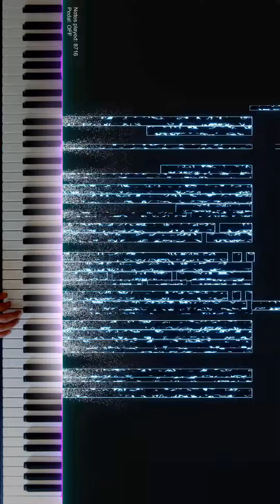Mesoform Piano VFX Tutorial 37 v